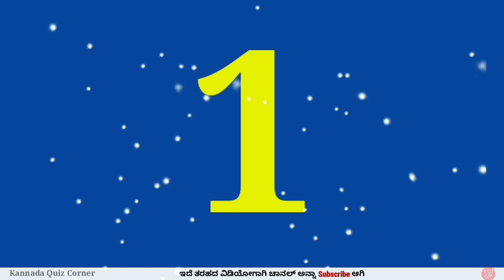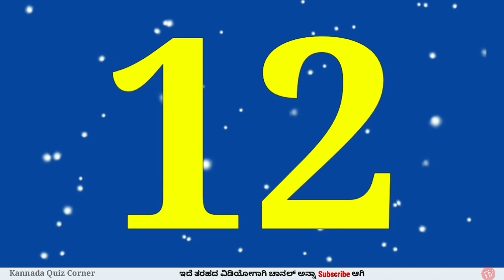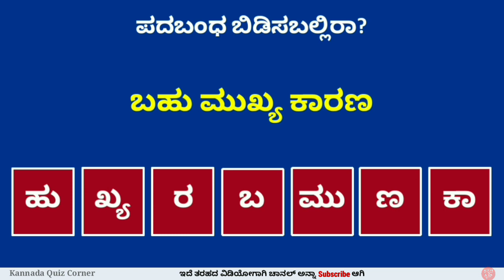ಪದಬಂಧ ಬಿಡಿಸಬಲ್ಲಿರಾ? 136 | Padabandha in Kannada | Kannada Quiz Corner | ಕನ್ನಡ ಪದಬಂಧ | Word Puzzle